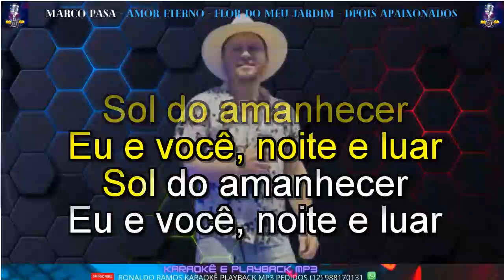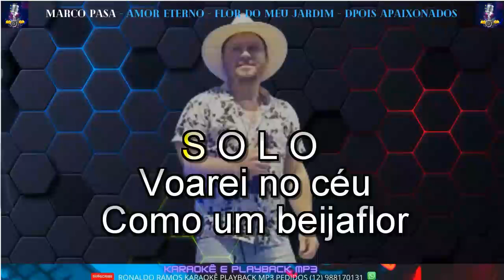KARAOKÊ FORRO MARCOS PASA AMOR ETERNO FLOR DO MEU JARDIM DOIS APAIXONADOS CONT 12 988170131